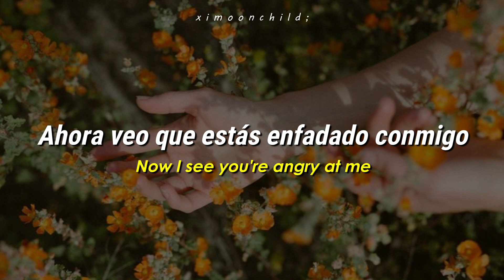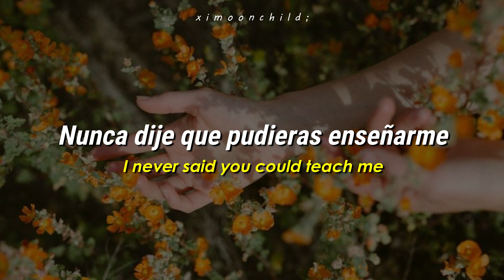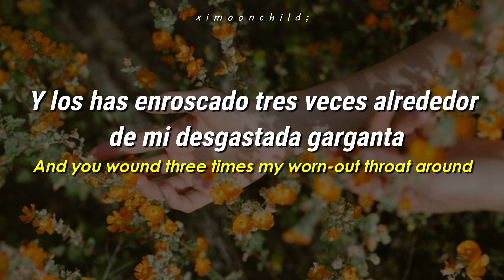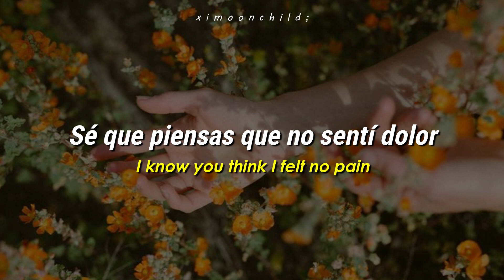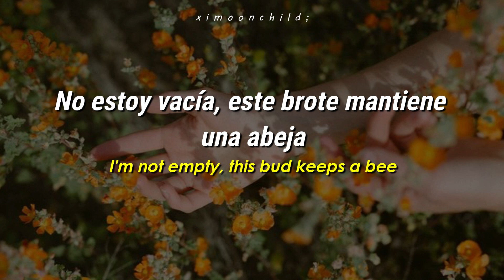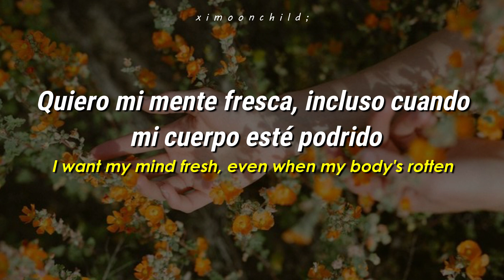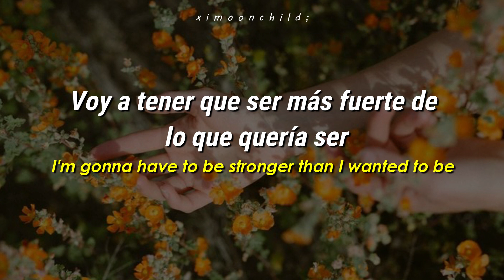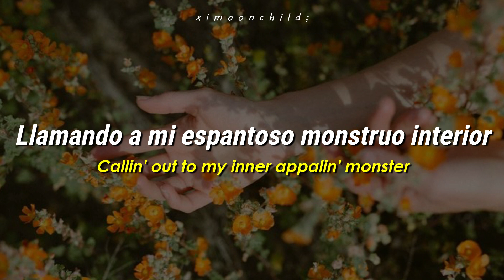Maya Hawke - ‘Over’ || [Traducida al español | Lyrics]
↳ ❝Voy a tener que ser más fuerte de lo que quería ser❞

╭──          Lyrics           ──╮
Over, over, I come over, it's October
I explain that I'm a rover
Told ya, told ya
Angry, angry, now I see you're angry at me
I never said you could teach me
Leave me, leave me
I'm bound, I'm bound, you stole my ribbon
And you wound three times my worn-out throat around
No sound, no sound

I'm gonna have to be stronger than I wanted to be

No pain, no pain, I know you think I felt no pain
So tranquil now
I look so tame, no blame, no blame
A tail of woe, preordained, grim from the get-go
Time to loosen your grip, lеt go
I fear, I fear, I fear I'm gonna diе right here
You would be wise now to steer clear
My dear, my dear

Empty, empty, I'm not empty, this bud keeps a bee
Like what you see, but it won't be pretty, pretty
I want my smile weak and wrong
My arms and legs real strong
I want my skin to fall, stretch long
I want my mind fresh, even when my body's rotten
I want to know more than you have forgotten
I'm not your flower, I'm the pollen

Callin', callin' out to my inner appalin' monster
She is bravin', bravin'
Savin' me from you

 ─┉─ Tags ─┉─
Maya Hawke
Maya Hawke subtitulada al español
Maya Hawke lyrics
Maya Hawke English lyrics
Over
Over subtitulada al español
Over lyrics
Over English lyrics
Over al español
Over sub español
Over letra
Maya Hawke Over
Maya Hawke Over subtitulada al español
Maya Hawke Over lyrics
Maya Hawke Over subs
Maya Hawke Over sub español
Maya Hawke Over traducida al español
Maya Hawke Over letra
MOSS
MOSS subtitulada al español
MOSS lyrics
MOSS subs
MOSS sub español
MOSS letra